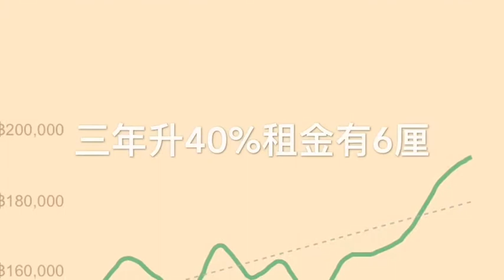26 July 2017